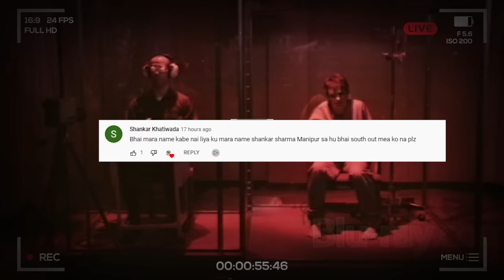Deep Web के Red Rooms क्या है | What Are RED ROOMS of Dark Web (Are They Real?!)